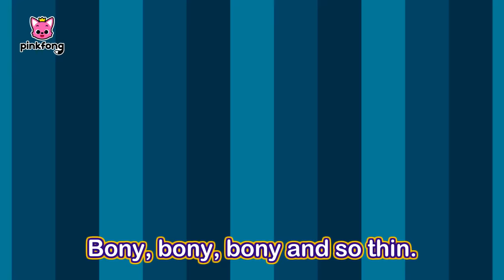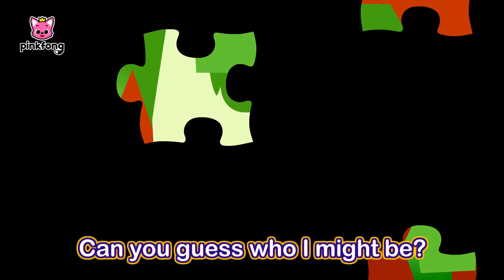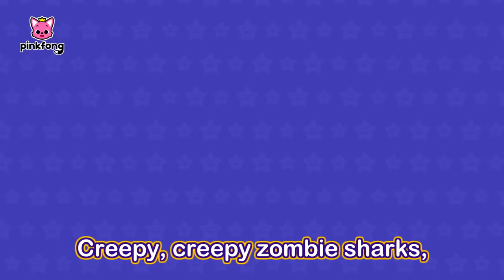🧟 Spooky Halloween Zombie Sharks | Scary Baby Shark Dance | Halloween Song | Pinkfong Songs for Kids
🧟 Grrr.. It's Halloween Zombie Sharks!
🦈 Run away!!!

You're watching "🧟 Spooky Halloween Zombie Sharks | Scary Baby Shark Dance", an educational and interactive  series prepared to you by Pinkfong!

⭐️Time Stamp⭐️
00:00:10 Halloween Zombie Sharks
00:01:57 Halloween Sharks
00:03:32 Baby Monster Yes, Papa
00:06:43 Halloween Sharks
00:08:15 Baby Shark Halloween Bus
00:09:43 Clay Halloween Sharks
00:11:19 Halloween Mermaid Wedding
00:12:50 Halloween Sharks
00:14:22 Chumbala Cachumbala Dance
00:17:01 Day of the Dead with Baby Shark
00:18:35 Halloween Sharks
00:20:10 Chumbala Cachumbala Dance
00:22:47 Halloween Costume Party
00:24:36 Police Baby Shark vs. Halloween Monsters
00:34:31 Monster Shuffle
00:35:37 Halloween Zombie Sharks
00:37:24 Halloween Sharks
00:38:56 The Skeleton Band
00:40:15 Halloween Sharks
00:41:50 Halloween Sharks
00:43:22 Clay Halloween Sharks
00:44:58 The Shark Family's Halloween Salon: Monster Makeover
00:55:03 Guess Who
00:56:39 Vampire Wedding
00:57:59 Halloween Zombie Sharks
00:59:46 Halloween Sharks
01:01:18 Creepy Zombies
01:02:43 Halloween Sharks
01:04:18 Halloween Sharks
01:05:52 Halloween Sharks
01:07:25 Clay Halloween Sharks
01:09:00 Police Car and Halloween Candy
01:10:43 Halloween Bats
01:12:19 Halloween Zombie Sharks
01:14:06 Halloween Sharks
01:15:38 The Frankenstein
01:17:01 Halloween Sharks
01:18:36 Halloween Sharks
01:20:11 Halloween Sharks
01:21:43 Clay Halloween Sharks
01:23:19 Five Little Pumpkins
01:24:36 Halloween Dance Party
01:25:43 Halloween Zombie Sharks
01:27:30 Halloween Sharks
01:29:02 Halloween Parade
01:30:27 Halloween Sharks
01:32:01 Halloween Party
01:33:05 Halloween Sharks
01:34:38 Clay Halloween Sharks
01:36:13 Halloween Zombie Sharks
01:38:00 Halloween Sharks
01:39:32 Halloween Sharks
01:41:07 Halloween Sharks
01:42:42 Clay Halloween Sharks
01:44:17 Halloween Zombie Sharks
01:46:04 Halloween Sharks
01:47:39 Halloween Sharks
01:49:11 Halloween Sharks
01:50:46 Halloween Sharks
01:52:18 Clay Halloween Sharks
01:53:54 Halloween Sharks
01:55:29 Halloween Sharks
01:57:01 Halloween Sharks
01:58:35 Halloween Sharks
02:00:07 Halloween Sharks